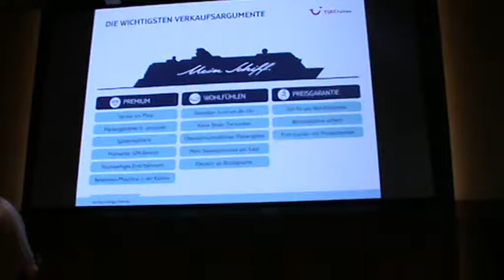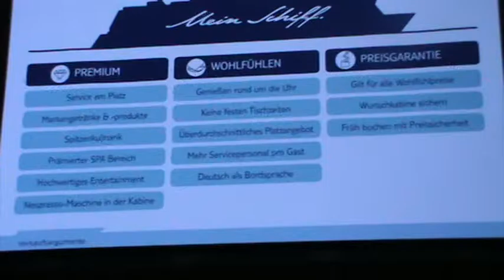TUI Mein Schiff 4 Tui Cruises Einführungspräsentation